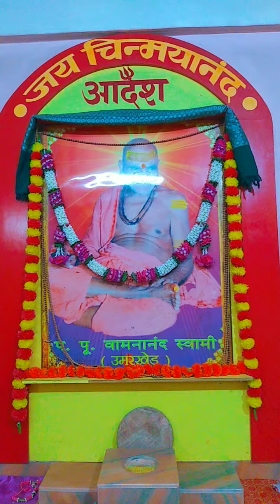गुरु पादुकेस पंचामृत अभिषेक